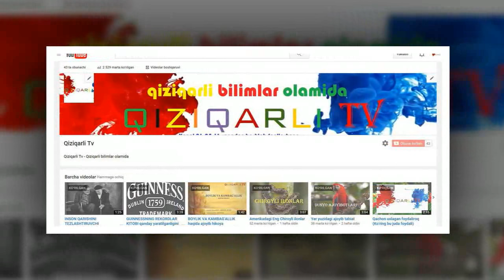ЭНГ ЭНГ ЭНГ АНТИКА ВА КИЗИКАРЛИ МАЪЛУМОТЛАР ТОП--10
Биласизми качон ухлаган маъкулрок еки америкадаги энг чиройли илонлар кайсилар.Ассалому алайкум Турфа Олам
сизга кизикарли билимлар оламидаги кизикарли тв  ютуб ижтимоий тармогидаги канални реклама сифатида эълон килиб  хозирги видеоролигини сизнинг эътиборингизга хавола этади. Каналга обуна булинг канал бизниг дустимиз.

Произведение «ЭНГ ЭНГ ЭНГ АНТИКА ВА КИЗИКАРЛИ МАЪЛУМОТЛАР ТОП--10» созданное автором по имени AKATOR, публикуется на условиях лицензии Creative Commons «Attribution» («Атрибуция») 4.0 Всемирная.